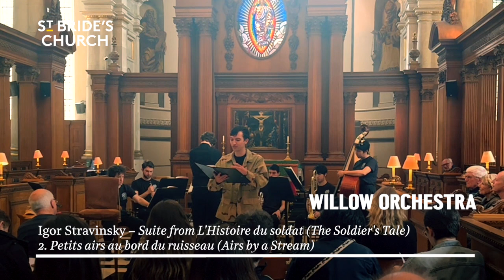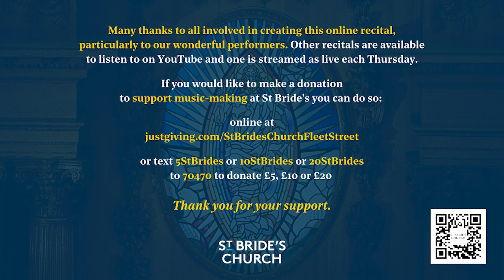Stravinsky: The Soldier's Tale – recital by actor Will Miles with the Willow Orchestra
We are delighted to present actor Will Miles, percussionist Tom Hodgson and conductor Bogdan Skrpyka, with the Willow Orchestra, as our online recitalists on Thursday 25th July at 1:15pm. This recital was recorded live at St Bride's on Tuesday 11th June.

Programme
Igor Stravinsky – Suite from L'Histoire du soldat (The Soldier's Tale)

1. Marche du soldat (The Soldier’s March)

2. Petits airs au bord du ruisseau (Airs by a Stream)

3. Pastorale (Pastorale)

4. Marche Royale (Royal March)

5. Petit concert (The Little Concert)

6. Trois Danses: Tango, Valse, Ragtime (Three dances: Tango, Waltz, Ragtime)

7. Danse du diable (Dance of the Devil)

8. Grand Choral (Grand Choral)

9. Marche triomphale du diable (Triumphal March of the Devil)

Biography
The Willow Orchestra was founded by conductor Bogdan Skrypka, who is studying at Guildhall School of Music & Drama, one of Europe's leading music conservatoires. The ensemble is comprised of musicians from London’s conservatoires - hand-selected to perform highly ambitious works - and it features some of the best soloists in the country. The orchestra has been performing together since the beginning of 2023, and has received excellent reviews for their "passion and skill", "joyous music making and camaraderie", and "infectious energy".